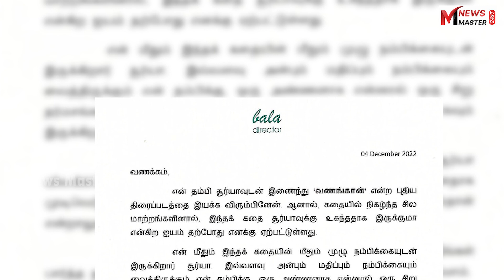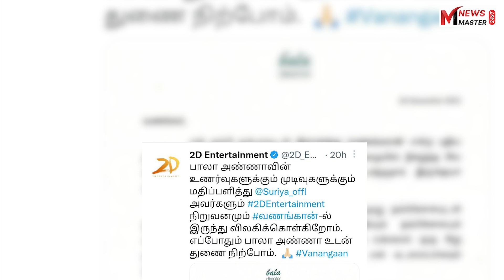வணங்கான் படத்திலிருந்து வெளியேறிய சூர்யா! இதுதான் காரணமா? பாலாவுக்கு சூர்யா பதிலடி.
வணங்கான் படத்திலிருந்து வெளியேறிய சூர்யா!
இதுதான் காரணமா?
பாலாவுக்கு சூர்யா  பதிலடி.